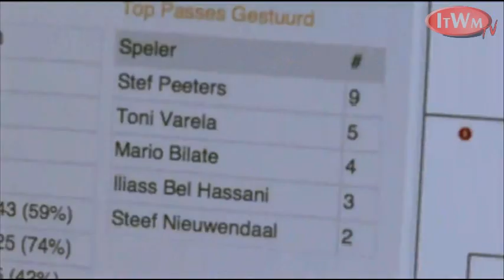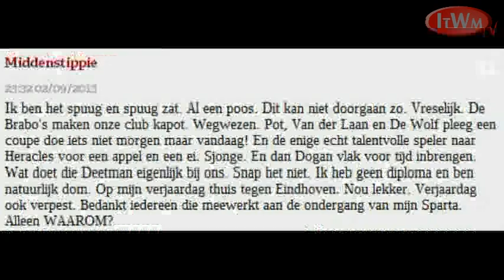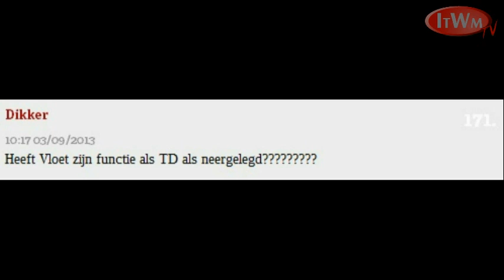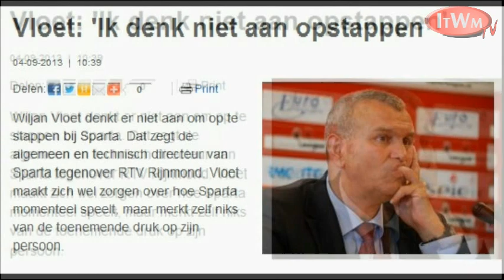ITWM TV : Conclusies... trek ze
Er is weer gefilmd de afgelopen wedstrijd, alleen werd dit geen sfeerverslag zoals gewoonlijk. Met een nog schorgeschreeuwde stem werd de volgende reportage waarin spel en beleid kort maar krachtig aan de kaak worden gevoeld in elkaar gedraaid. Hoe lang kan Sparta nog zo blijven aanmodderen? Onheilspellende consequenties hangen als een donkere wolk boven Het Kasteel. Het grote tellen is (nu al) begonnen.